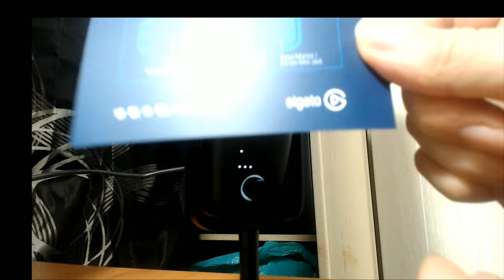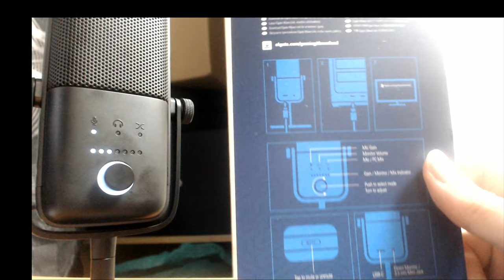Elgato WAVE3 microphone review